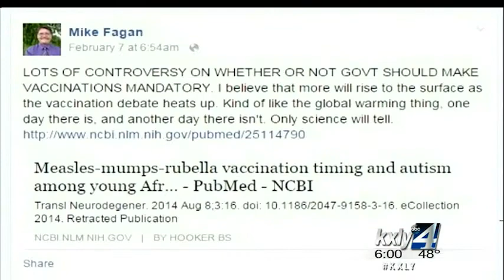Fagan vaccination stance puts health board role in jeopardy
Spokane City Council member Mike Fagan is taking heat for comments he's  made about vaccinations, and it could cost him his position on the  Regional Health Board. KXLY4's Aaron Luna reports.